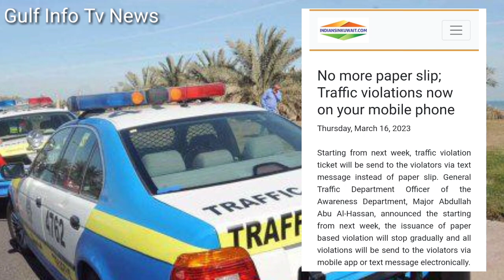Kuwait Today All Workers India Important Big News